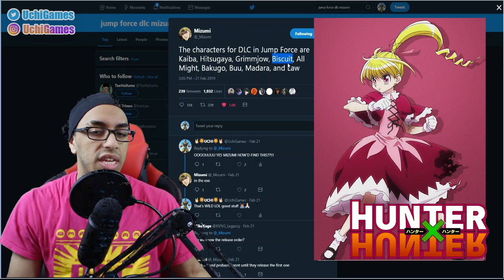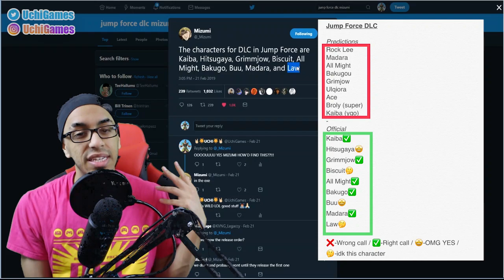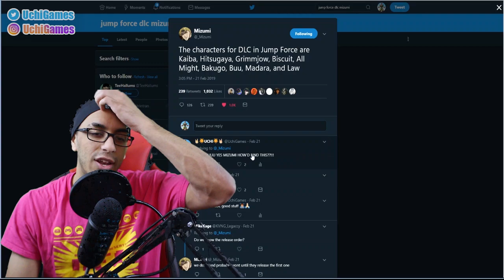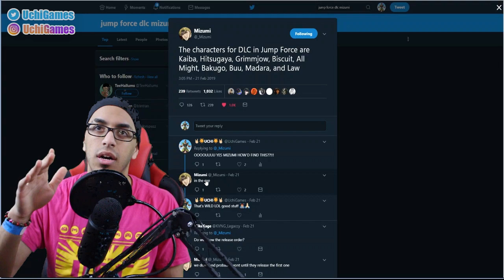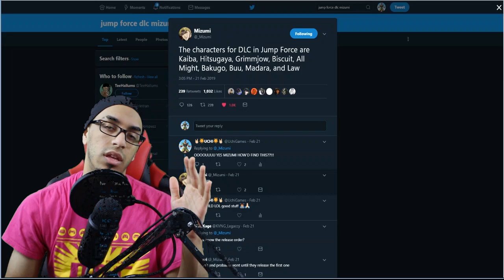JUMP FORCE DLC DATAMINE REVIEW & BREAKDOWN!!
I start off with my initial predictions and then breakdown the datamined list of characters for the character pass. You can skip to 7:02 to check out the breakdown.